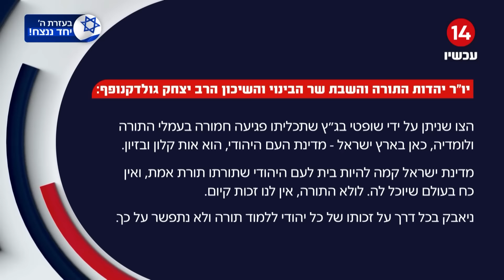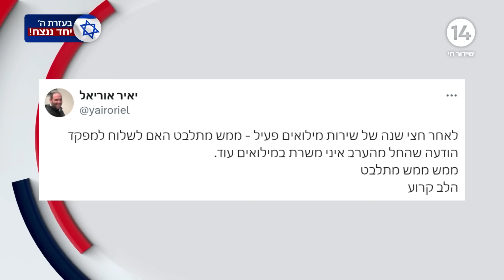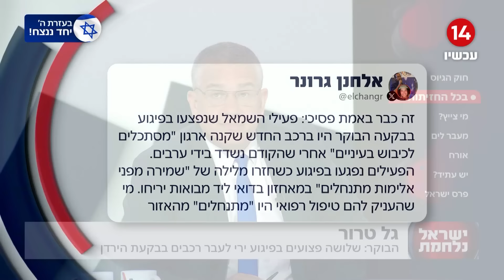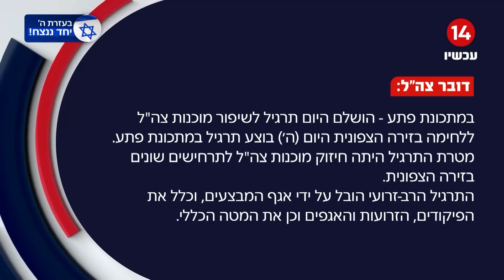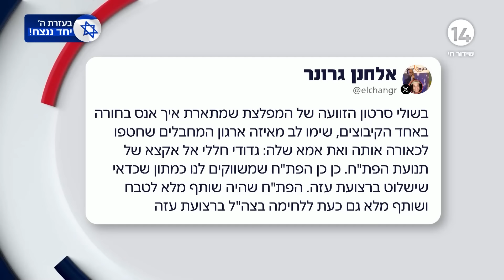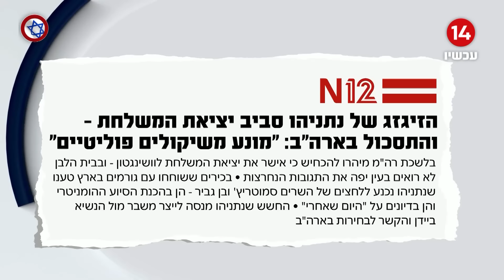הפטריוטים עם ינון מגל | 28.03.2024 | התכנית המלאה